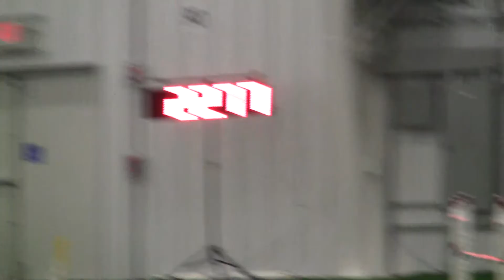jazz jww sunday westmoreland feb 2012.MTS